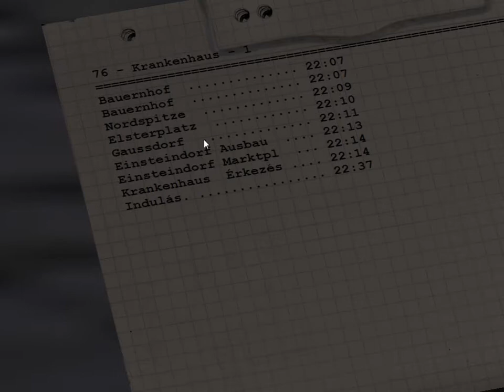OMSI 2 Járkáljunk különböző buszokkal 1.rész